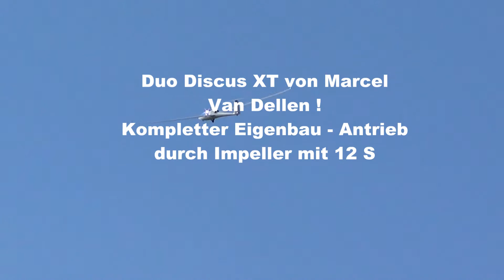Duo Discus XLT - Marcel Van Dellen - Spw.: 6.600 mm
Vor kurzem erstanden als Eigenbau des Vorbesitzers einen tollen Scalesegler "Duo Discus XLT". Angetrieben von einem ausklappbarem Impeller "Mig flight E120" (sehr leise) mit 12 S LiPo ! Das Modell hat eine Spannweite von 6,60 Meter ! Der neue Besitzer Marcel fliegt es gekonnt !